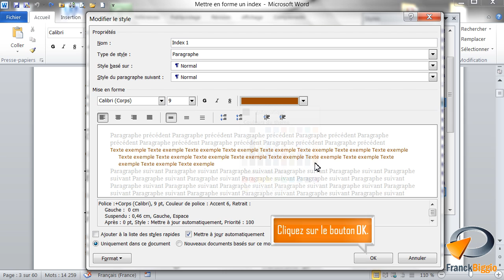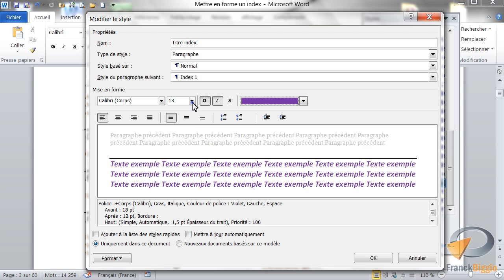Mettre en forme un index dans Word - Formation Word Marseille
Tutoriel vidéo sur la fonctionnalité de Word Mettre en forme un index, Issu de la formation Word de Optivalys Formations à Marseille.